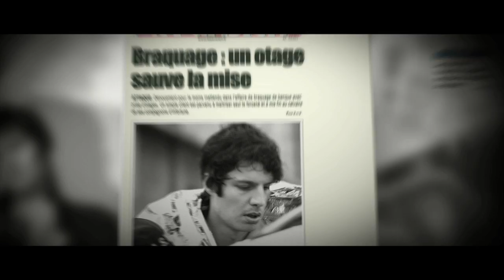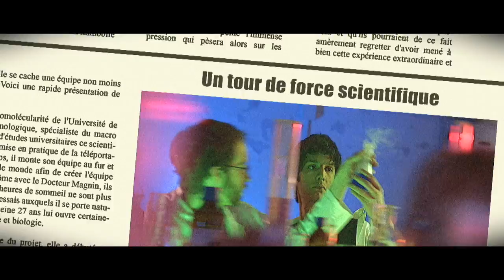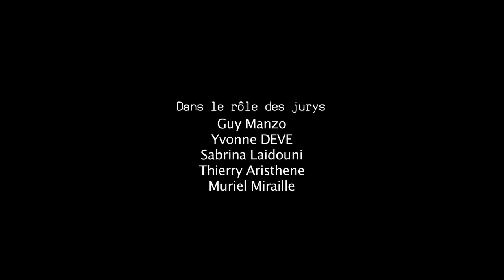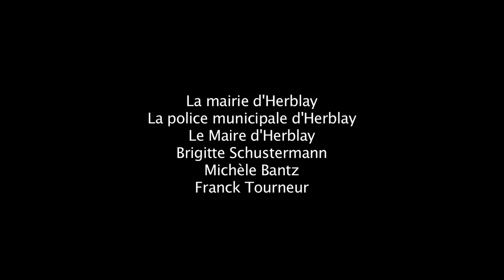Aux dernières Nouvelles - clip du groupe La Nuit Nous Appartient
Un film de Sébastien Manzo
D'après une chanson du groupe LA NUIT NOUS APPARTIENT
Mars 2009

Avec Louise Ekland / Xavier de Thoury / Greg Behar / Raphaël Chevalier Duflot / Christophe Jeannel / Romain Labat
Scénario : Sébastien Manzo et Xavier de Thoury
Directeur de la photographie : Thomas Garret
Produit par CBLS Productions

Le pitch : Pour tenter de reconquérir la femme de sa vie qui est présentatrice du journal télévisé, un homme va provoquer lui-même l'actualité et se retrouve propulsé du jour au lendemain à la une des médias. Il va s'illustrer dans tous les domaines possibles : fait divers, sport, culture, sciences, et même conquête spatiale...

Particularités techniques : tourné en HD, sur pas moins de 14 lieux de tournage avec près de 2000 figurants